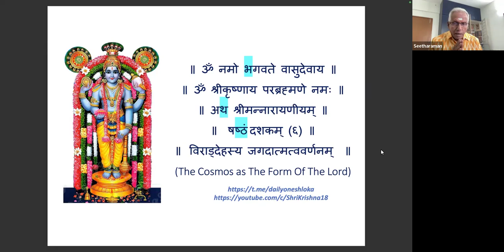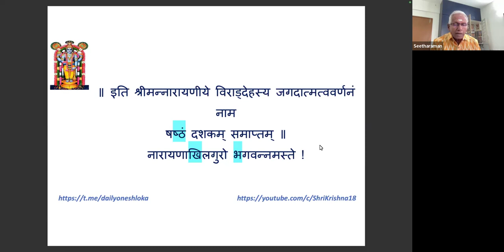Sriman Narayaneeyam | Dashakam 6 | Shri.Seetharaman.S | 14-Feb-24